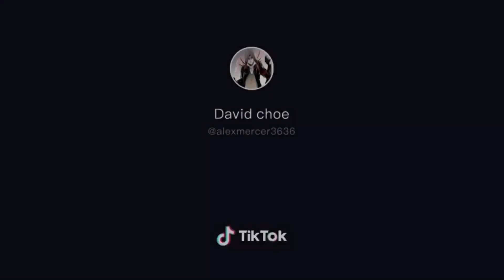Trash trending trendingnow blackpantherwakandaforever blackpanther mcu marvelstudios